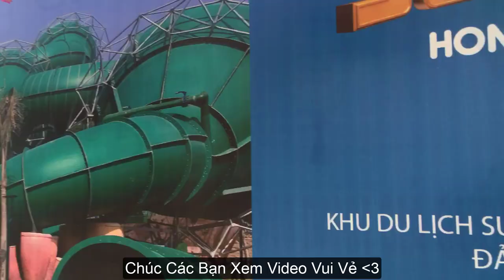Viếng Chùa Núi Bà Đen Tây Ninh Linh Sơn Thánh Mẫu | CHAU DUC CHANNEL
Viếng Chùa núi Bà Đen  tháng giêng năm 2020
Khu Du lịch Quốc gia núi Bà Đen thuộc các phường Ninh Sơn, Ninh Thạnh, xã Thạnh Tân của Thành phố Tây Ninh, một phần của xã Suối Đá xã Phan của huyện Dương Minh Châu, nằm cách thành phố Tây Ninh 11km về phía Tây Bắc. Nơi đây có ngọn núi Bà Đen cao 986m là ngọn núi cao nhất Nam Bộ, được xem ngọn núi thiêng,  biểu tượng về đất con người của quê hương Tây Ninh.Quần thể di tích núi Bà Đen, xưa vốn dĩ  một khối mắc-ma axít nguội lạnh, cứng rắn, khổng lồ, nhưng đã trải qua quá trình chuyển động kiến tạo, núi Bà Đen bị nứt vỏ hình thành nên những tảng đá khổng lồ chồng sếp hỗn độn lên nhau tạo ra hệ thống hang động đầy kỳ bí. Cùng với hệ thống chùa Điện Bà , Linh Sơn Thánh Mẫu còn có: chùa Hạ, chùa Trung, chùa Thượng, chùa Hang, chùa Hòa Đồng, một số hang động được các tăng ni, phật tử sửa chữa làm nơi thờ tự như: Động Thanh Long, Động Ông Hổ, Động Ba Cô…